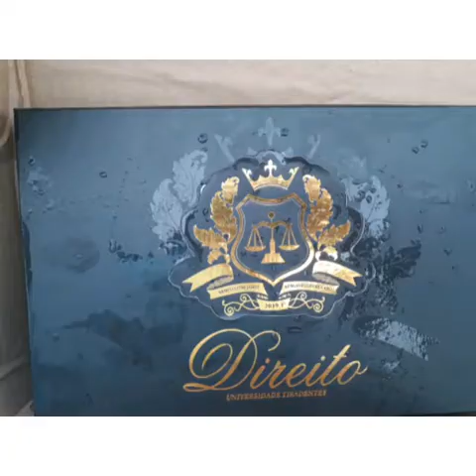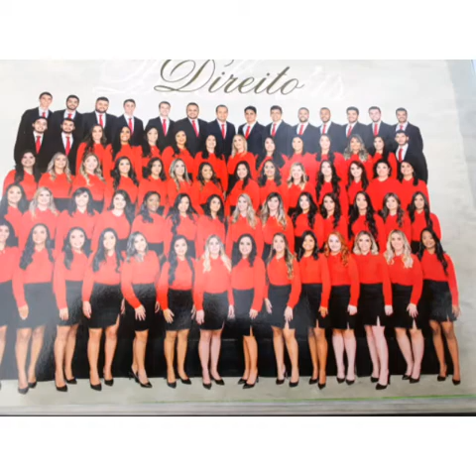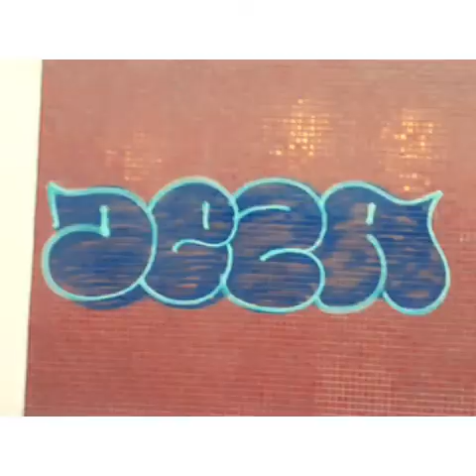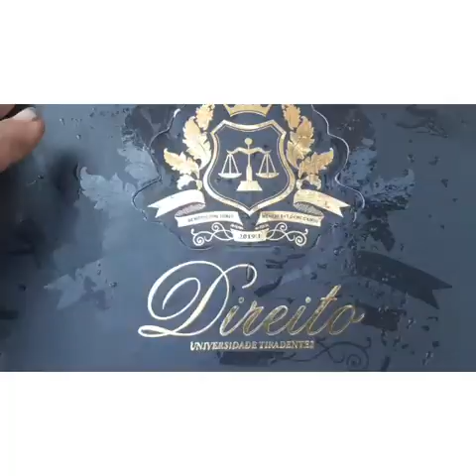Vivos PENSAMENTOS glauber ramos maria correia renison Sá